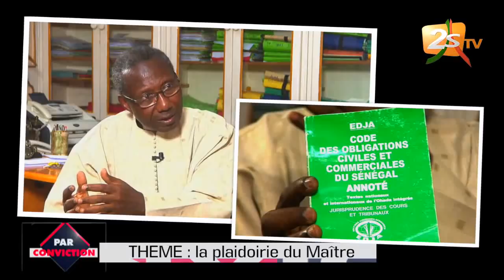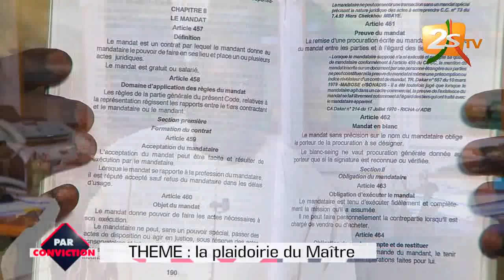PAR CONVICTION DU 25 AVRIL 2019 AVEC CHEIKH DIABY - THEME : LA PLAIDOIRIE DU MAITRE